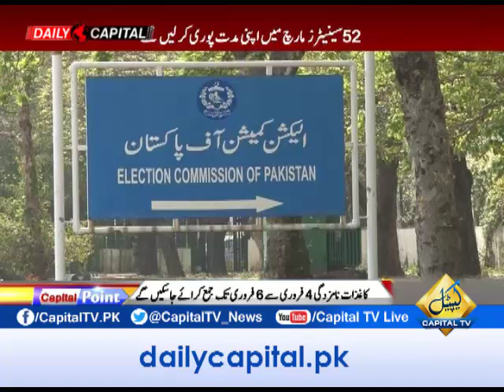CapitalTV; What is the procedure of Senate elections?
What is the procedure of Senate elections? Listen to Former Chief Election Commissioner Kanwar Dilshad in Capital Point